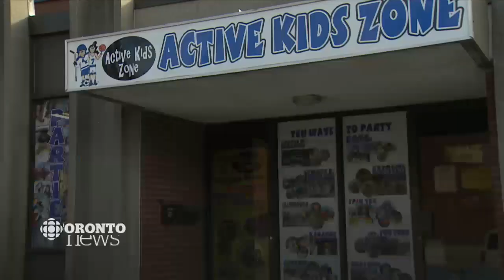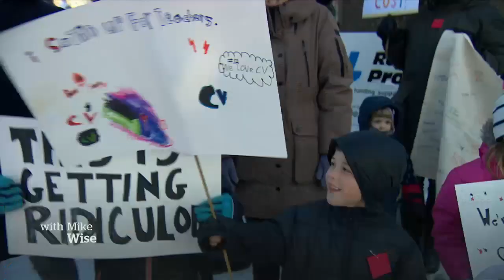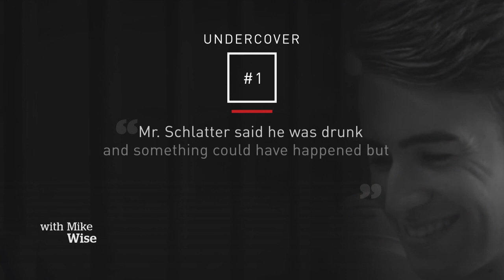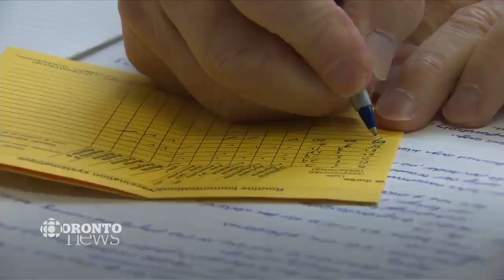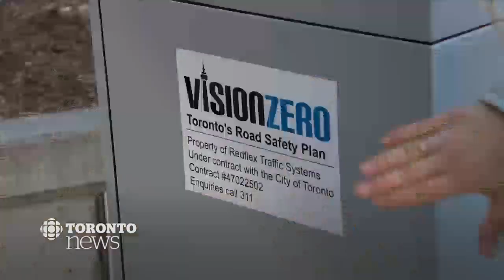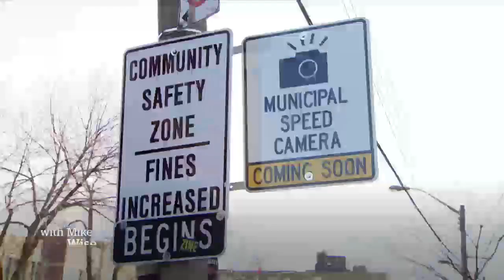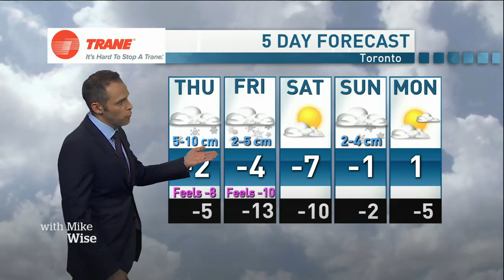CBC News Toronto - February 05, 2020 [Late Night]